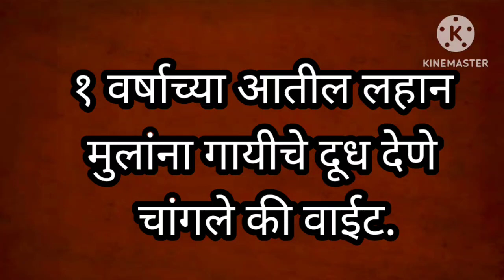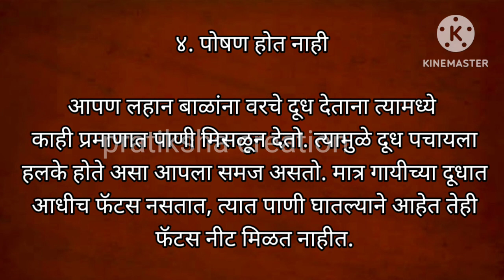एक वर्षाच्या आतील लहान मुलांना गायीचे दूध न देता फॉर्म्युला मिल्क देणे केव्हाही जास्त चांगले